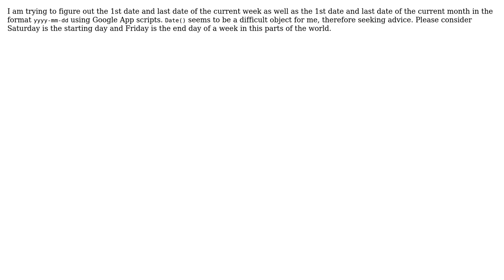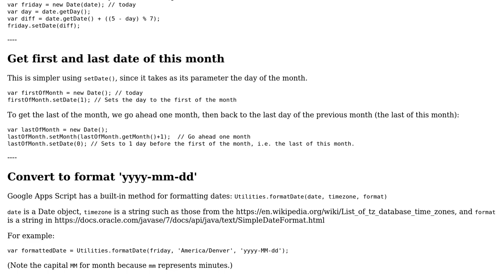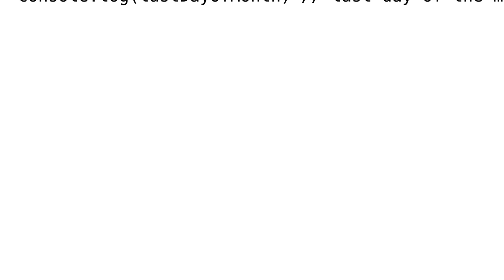How to get the 1st date and last date of the current Week as well as Month in the format of...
How to get the 1st date and last date of the current Week as well as Month in the format of 'yyyy-mm-dd' using App Scripts?

With thanks & praise to God, and with thanks to the many people who have made this project possible! | Content (except music & images) licensed under CC BY-SA | Music | Images & others | With thanks to user Tamjid Taha user soMarios user Aaron Dunigan AtLee and the Stack Exchange Network Trademarks are property of their respective owners. You are responsible for your own actions.